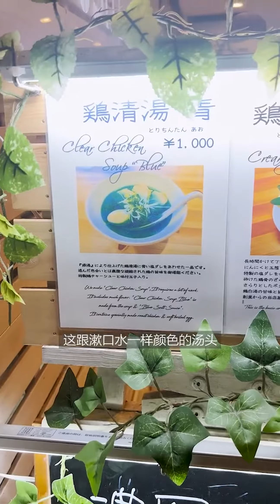【日本美食】嚐遍日本100碗麵的第8碗：蒂芙尼藍雞湯拉麵